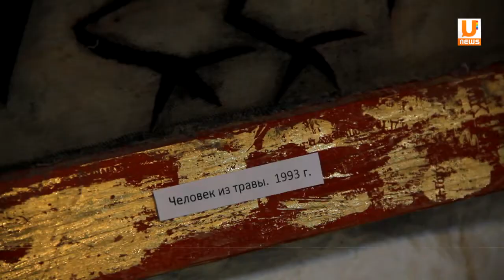Человек из травы В Уфе открылась выставка памяти Наиля Байбурина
Ровно год назад ушел из жизни известный художник, сценограф, драматург и поэт Наиль Байбурин. Его работы и перфомансы удивляли зрителей по всему миру. 17 июля художнику исполнилось бы 60 лет. К юбилею Наиля Байбурина его друзья и коллеги из творческой группы «Чингисхан» организовали выставку «Человек из травы». Подробности у Алины Гребешковой.